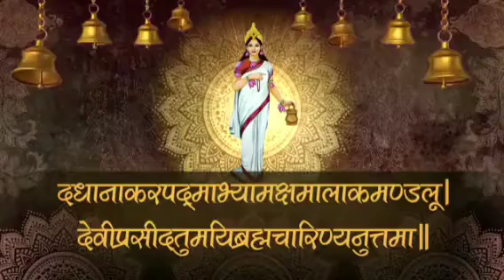Sneha Upadhyay new Bhojpuri song 2022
today news
new Bhojpuri song2022
official trailer

new Bhojpuri movies
new Bhojpuri movies 2022
new Tollywood movie